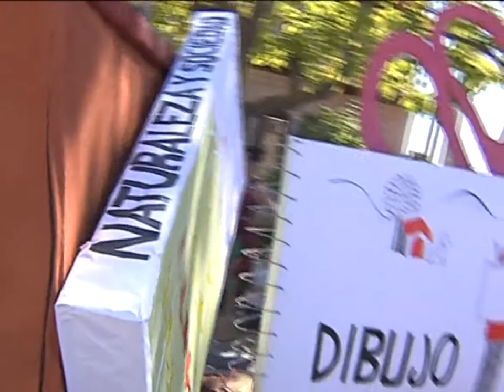El desfile de carrozas pone el punto y final a las Fiestas de Gerindote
Seguimos nuestro recorrido festivo porque más de una veintena de carrozas han participado en el habitual desfile anual, que se celebra en Gerindote. Imaginación y diversión, se dieron de nuevo cita, en un recorrido que transcurrió por las calles de esta localidad toledana.
Llegados desde diferentes puntos de la comarca, y del propio municipio, las diferentes carrozas se dejaban ver, para disfrute de todos aquellos que no perdieron detalle de cada uno de estas autenticas obras de arte.
Meses han tardado peñas en organizarse. Un trabajo en equipo que tiene su recompensa. Temáticas diferentes. Da igual cual sea. Lo importante es disfrazarse.
Gerindote se vuelca en este que ha sido su último día de fiestas. La mejor forma de poner fin a muchos días de celebraciones.